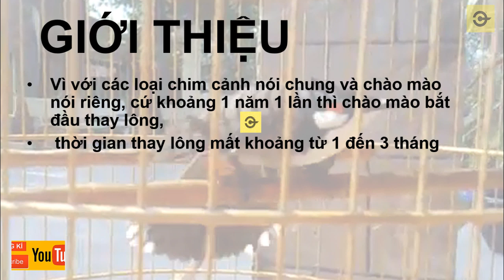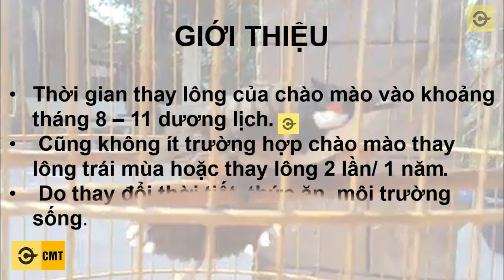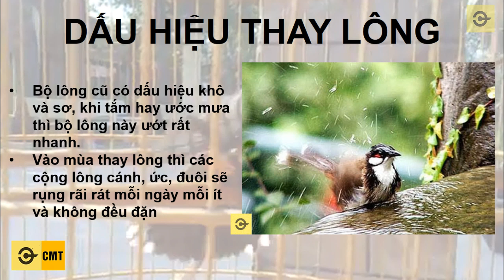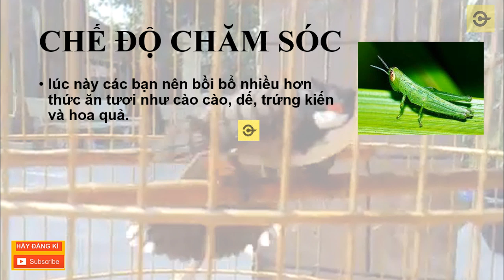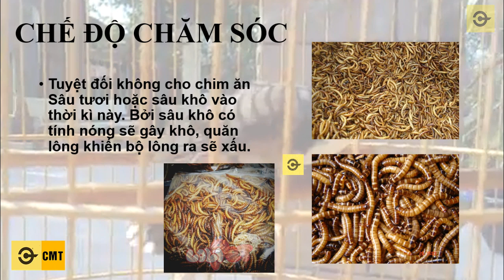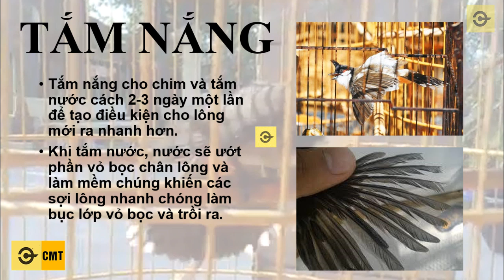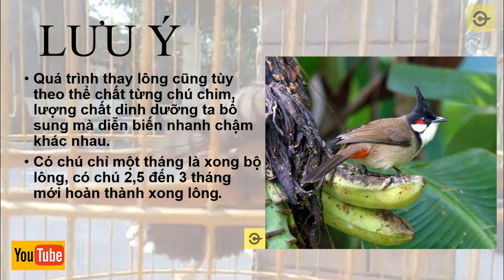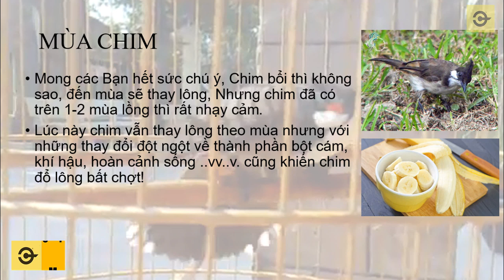Cách chăm sóc chào mào thay lông nhanh và sạch 100% đúng cách của nghệ nhân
Cách chăm sóc chào mào thay lông nhanh và sạch 100%
Kênh youtube : CMT- Kênh của người yêu chim
Kênh chim chuyên nghiệp về các loại chim trên thế giới , đặc biệt là chào mào, chích chòe, họa mi, cu gáy , vành khuyên ,... Mong rằng kênh sẽ là người đồng hành cùng những người , những nghệ nhân yêu chim cảnh, và động vật nói chung.
- Mọi thắc mắc về mua bán chim cảnh hoặc đóng góp ý kiến vui lòng comment ở dưới
-(đối với các video luyện giọng) Mỗi video hỗ trợ cung cấp file cho 10 người đầu tiên comment gmail, những người sau không giải quyết.

Chúc các bạn một ngày vui vẻ và tốt lành !!!

nội dung cơ bản và nổi bật của kênh CMT :
- Luyện giọng chim chào mào bài bản
-chào mào mái kích trống căng lửa
-chào mào căng lửa
-chim cu gay
không những thế chúng tôi còn chia sẽ các kinh nghiệm và thông tin về :
-chào mào hót hay nhất, chào mào luyện giọng, chim thầy chào mào, cách kích sung chào mào, cách tập dạng chào mào, cách nuôi chim chào mào, chim cảnh đẹp, cách nuôi chim cảnh, mua chim cảnh nào , chim cảnh chơi dễ , chim cảnh cho người mới bắt đầu.